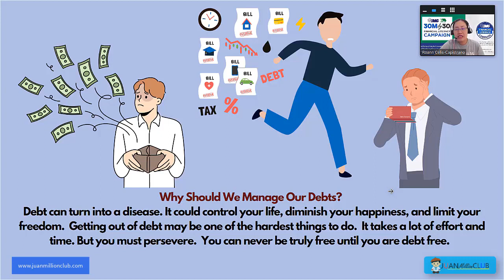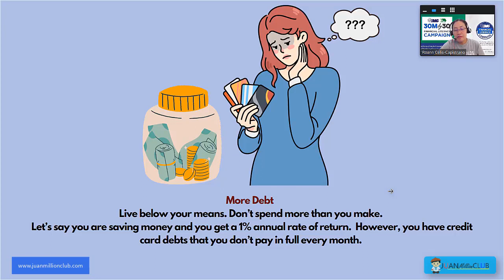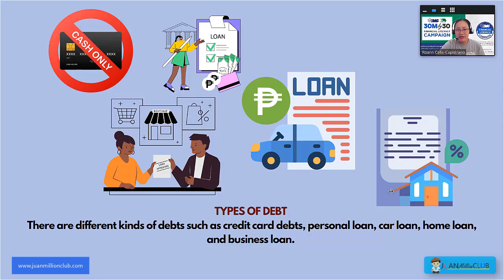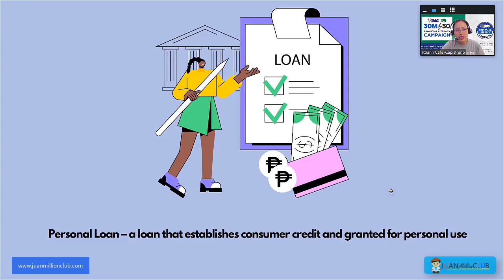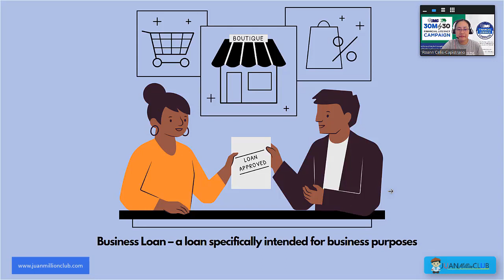Daming Klase ng Utang